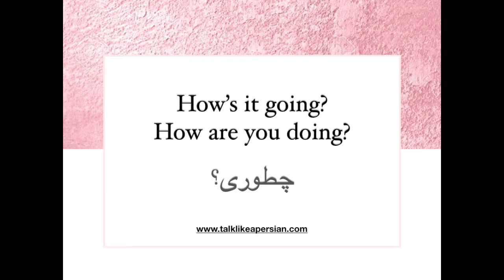Learn Farsi/Persian & English Phrases- Greetings- How are you doing?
Talk Like A Persian- Learn Persian with Movies

Start speaking Persian in minutes with Persian Movies through our free online courses on Youtube.

Talk Like A Persian  offers you the fastest, easiest and the most fun way to Learn Persian Alphabet, Conversation and common expressions with movies and video lessons.